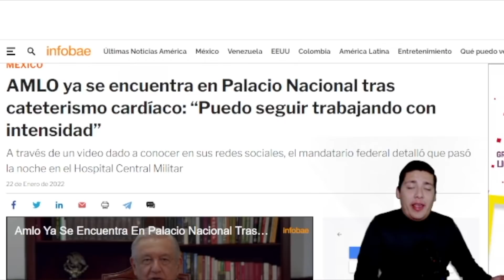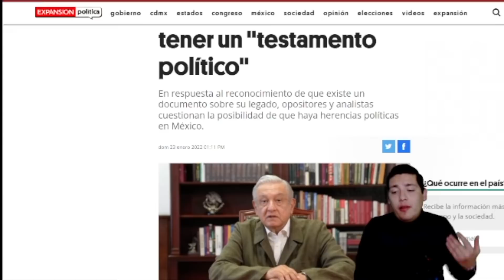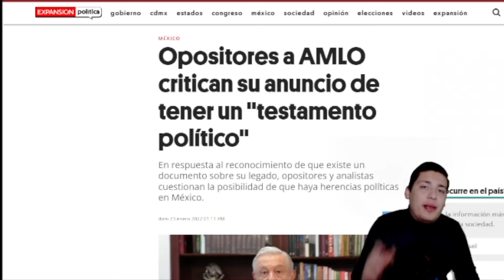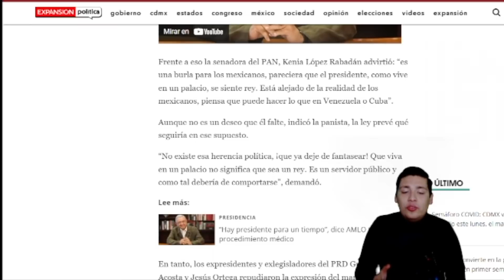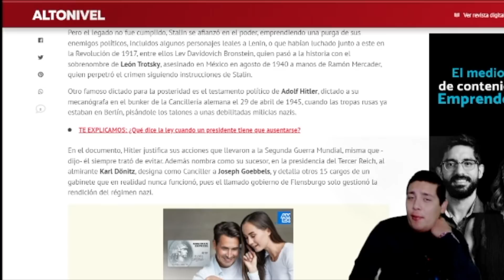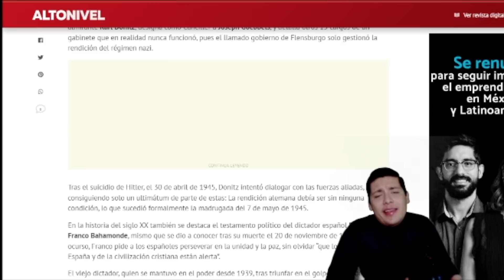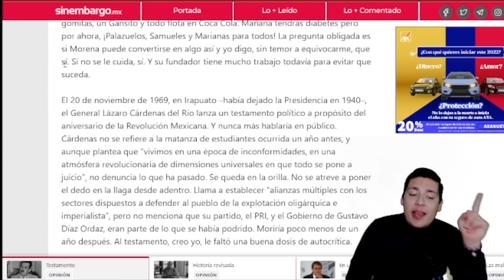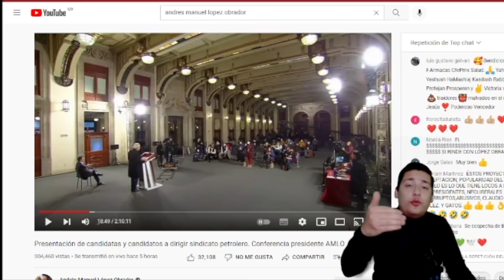TOMALA‼️AMLO SORPRENDE A MÉXICO; DA NOTICIA Q TODOS ESPERÁBAMOS ¡SERA PRESIDENTE VITALICIO!